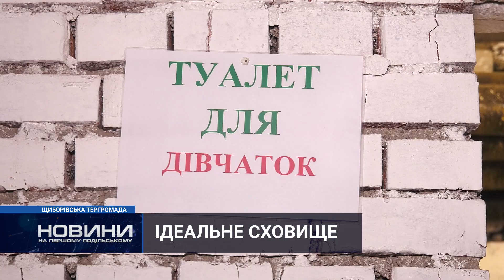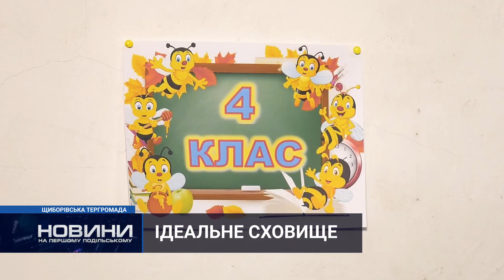Негайно пройдіть укриття: яким має бути ідеальне сховище?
Основною передумовою початку навчального року в очному форматі є наявність та задовільний стан укриттів у закладах освіти.